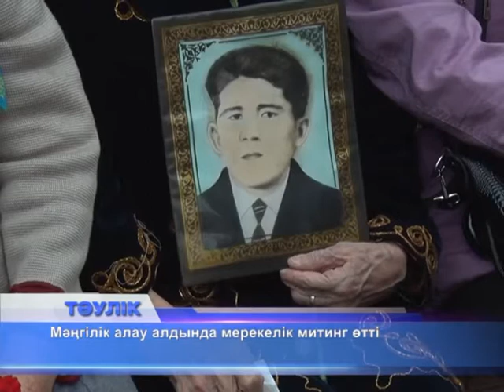Ақтөбеліктер "Даңқ" мемориалында майдангерлерді еске алды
Қала тұрғындары осы күнге жетпеген ардагерлерді еске алу үшін таңертең Даңқ мемориалы маңына жиналды. Майданнан оралмаған жауынгерлер рухына тағзым етіп, мәңгілік алауға гүл  қойды. Ардагер-аталарымыздың қатары сиреп барады. Ұлы Жеңістің 65-жылдығын Ақтөбеде 387 майдангер тойласа, бүгінгі жиынға  165-і ғана жетіп отыр. Солардың бірі - Жұмай Әлішев. Жасы 93-ке келген қария 1-Украина майданында соғысқан. Құрметті орынға жайғасқан ақ жаулықты аналар мен ақ сақалды аталардың көбі еңбек майданына қатысушылар. 70 жылдан астам бұрынғы соғыс балалары бүгінгі күнге шүкіршілік айтады. Ұлы Отан соғысына қатысқан 35 миллион адамның 1 миллионнан астамы қазақстандықтар. Ақтөбе облысы 122 мың 423 ер азаматты соғысқа аттандырды. 36 мыңнан астам ұл елге қайтып оралған жоқ. Ақтөбеден 35 Кеңес Одағының батыры шықты. 9 адам "Даңқ" орденінің толық кавалері. 15 мың жауынгер соғыс ордендерін алған.